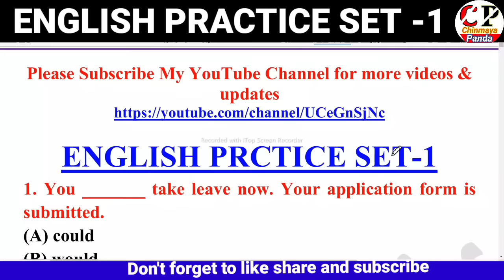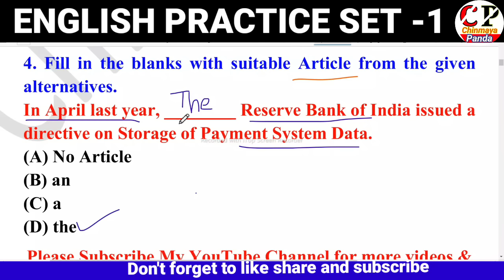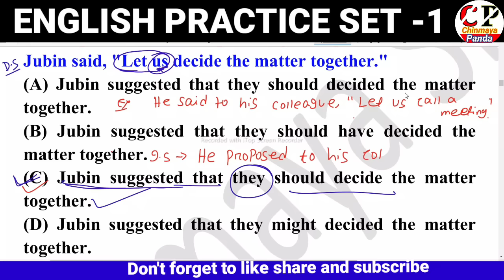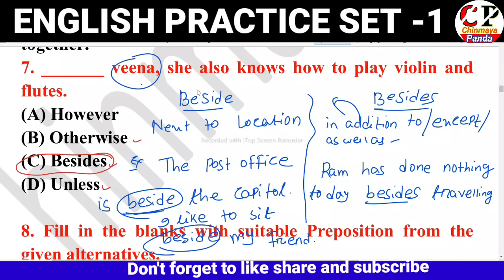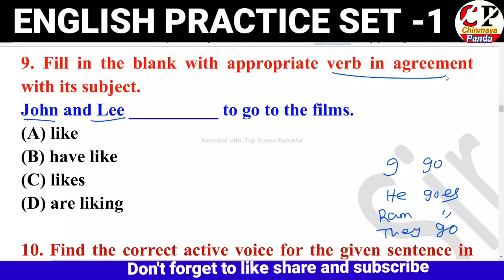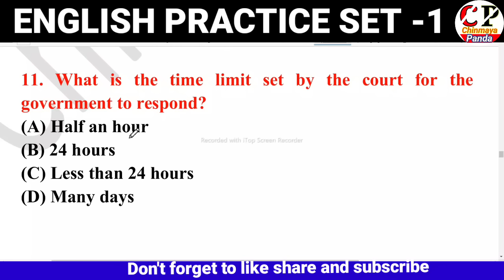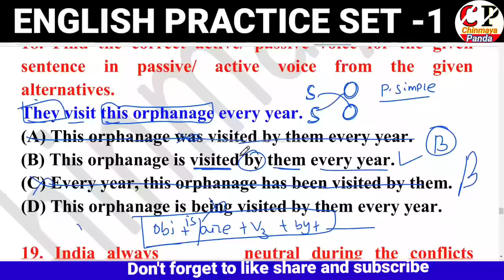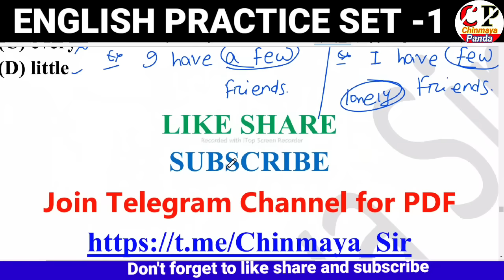English Practice Set-1|Questions Asked In Odisha Govt Exams|Very Important For OP,OSSC CGL,RHT,RI,JT